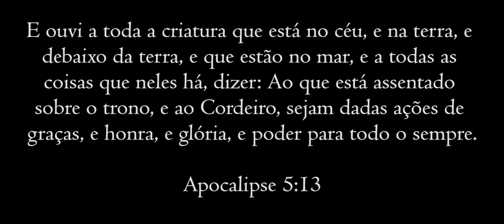Leão e Cordeiro - Soraya Moraes - Orquestra Hymn of Praise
Gravação realizada no Culto da Família na ADSA dia 02/05/2021.